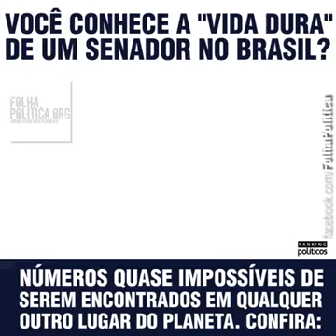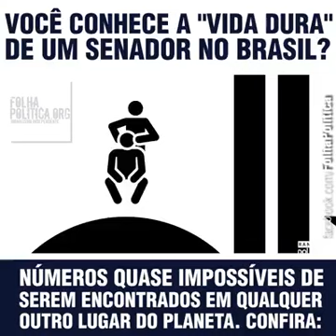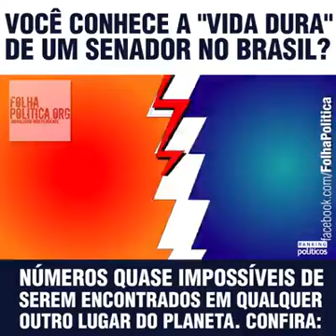SENADORES DO BRASIL TEM ''MORDOMIAS '' FORA DA REALIDADE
Crédito de imagens e conteúdo : FOLHA POLÍTICA